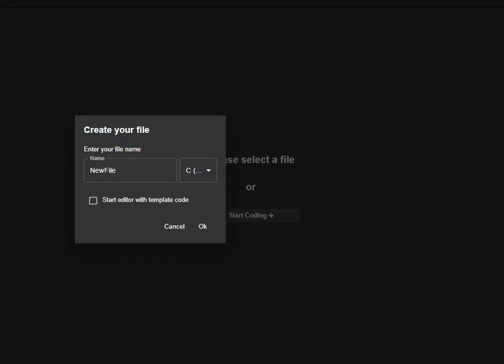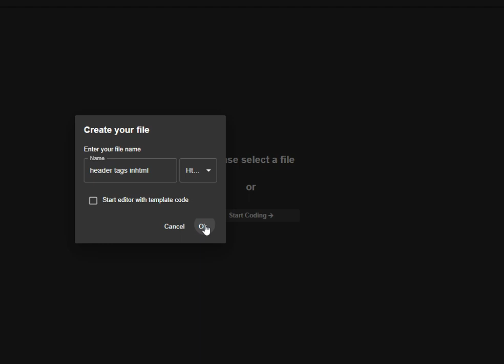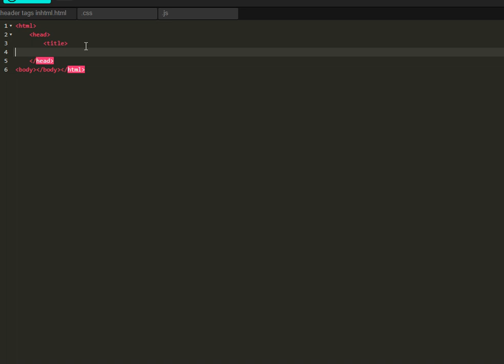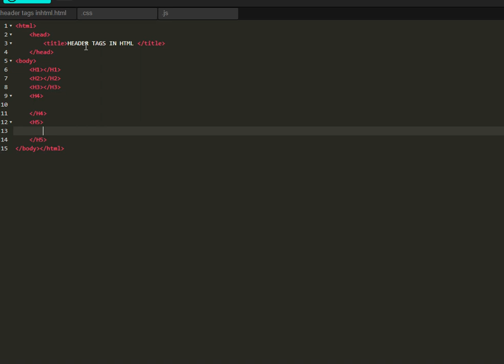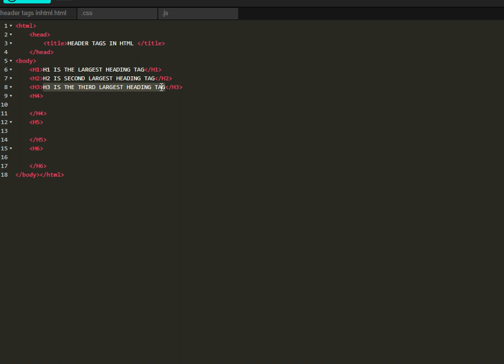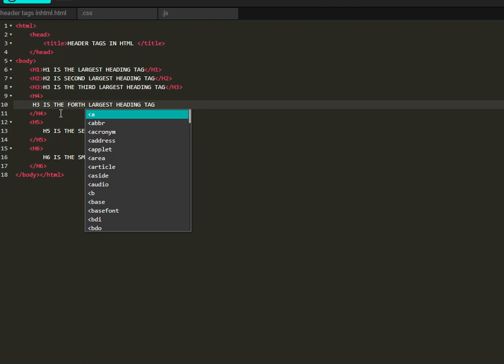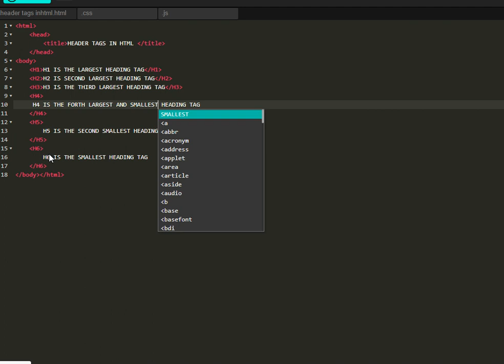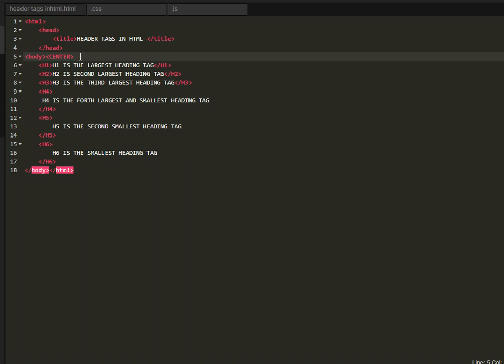Header in html